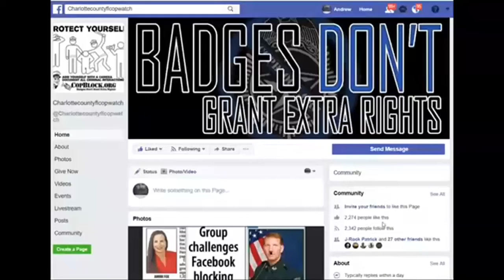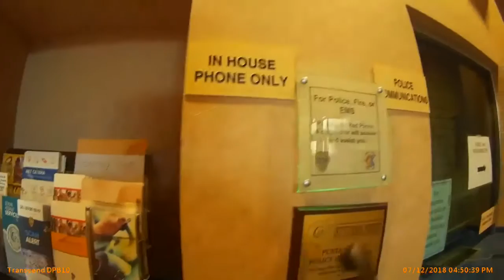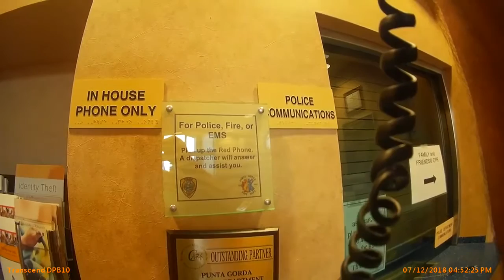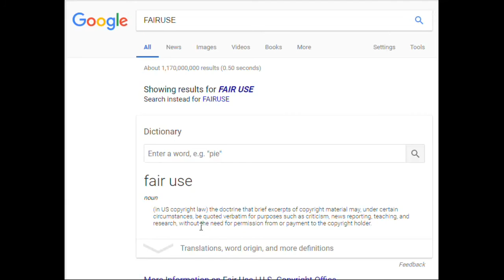PUNTA GORDA,DMV LIED 2 COPWATCH THAT I DONT HAVE THE RIGHT 2 RECORD,SHES USEING A FALSE STATUTE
PUNTA GORDA,PINELLAS COUNTY,Robert Gualtieri,BOB,AL ROLLE,HOMESTEAD,@CCSOFLSheriff,@MyFWC,FWC,LEOAFFAIRS,COLLIER COUNTY,Kasey Wingo,Kevin Rambosk,
NORTH PORT,FLORIDA,POLICE,
sheriff,corruption,charlotte County,
florida,cop,police,pastor,stalking,COPWA­­TCH,COPBLOCK,